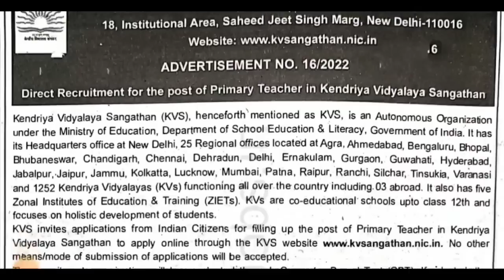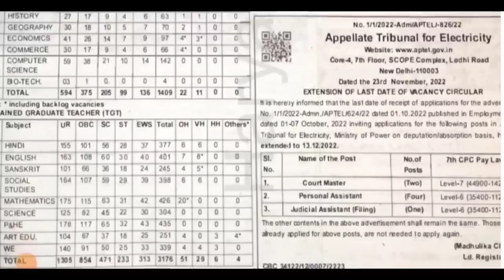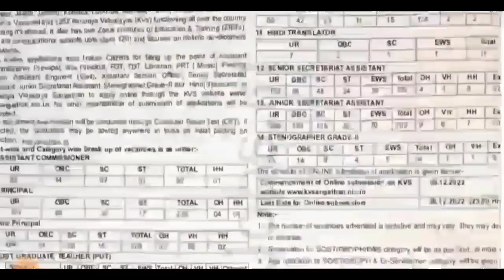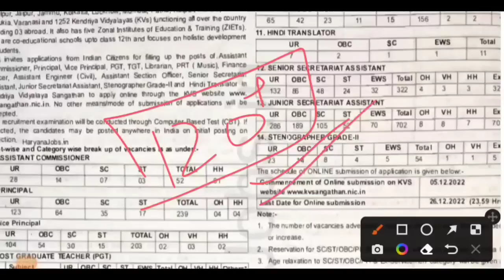BREAKING NEWS/आ गयी शिक्षक भर्ती /primary teacher vacancy/tgt vacancy/pgt vacancy/kvs recruitment